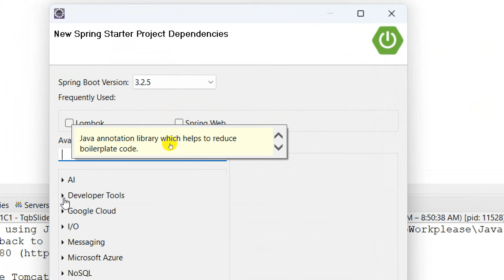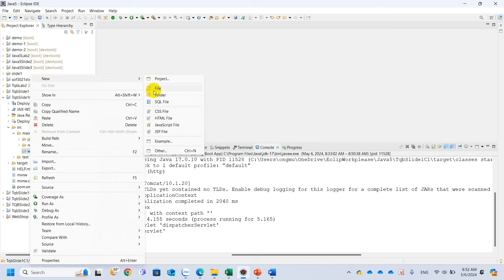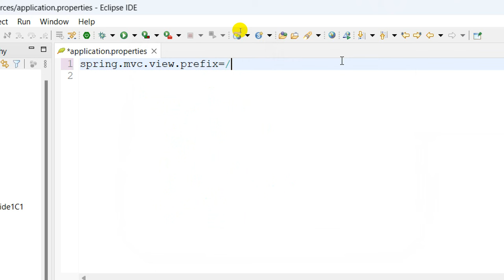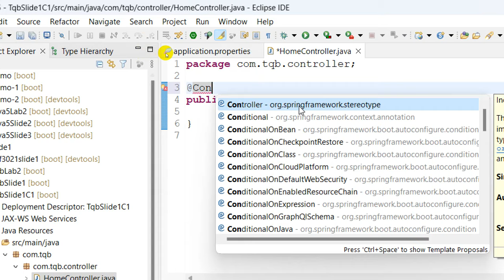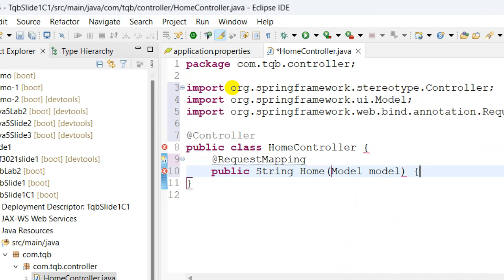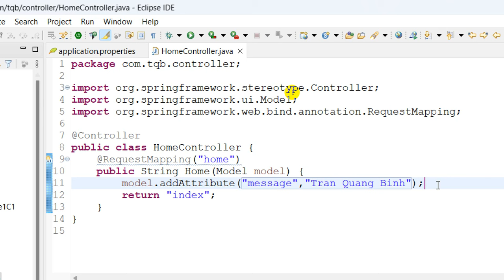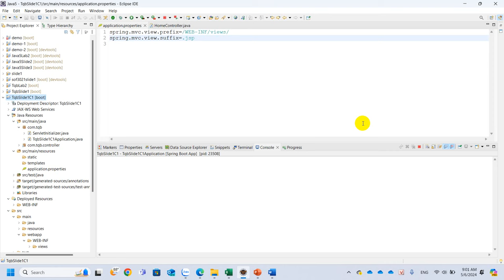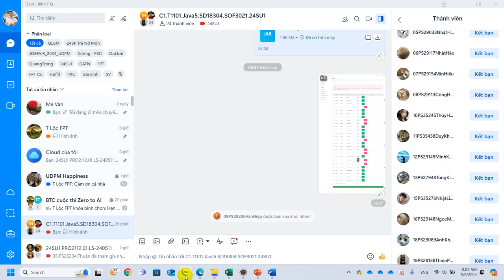Java5 - Spring Boot Tool - Tạo Mới Một Dự Án